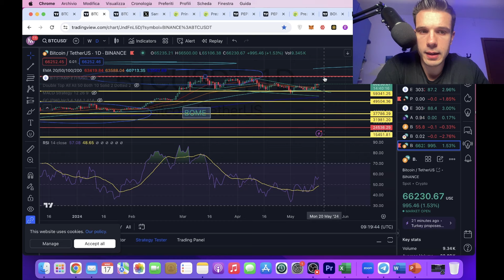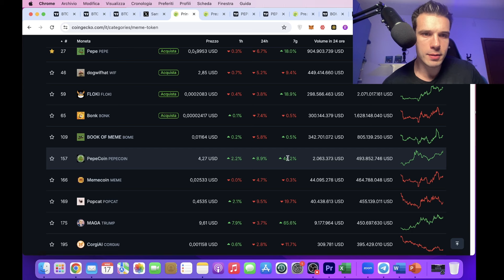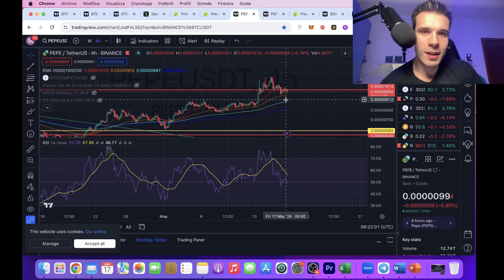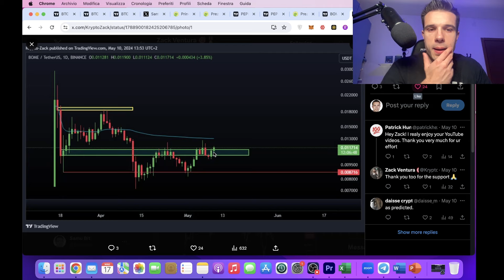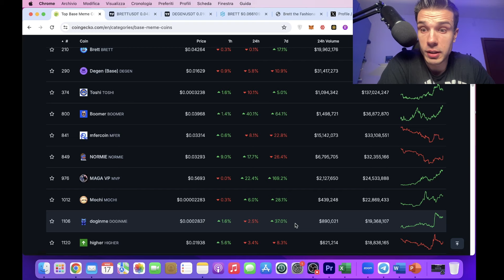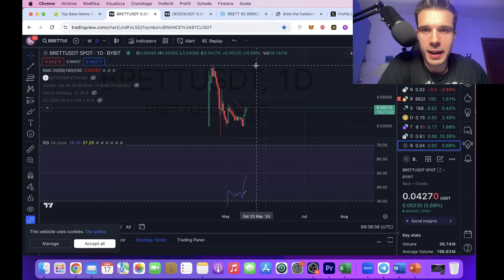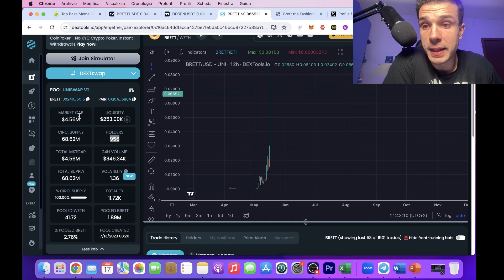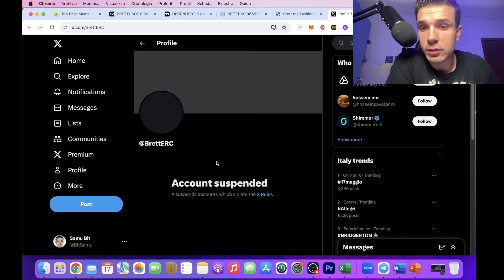🚨 BITCOIN TIENE I 66K!!! PEPE/BRETT/BOME SONO ANCORA SOTTOVALUTATI!!!